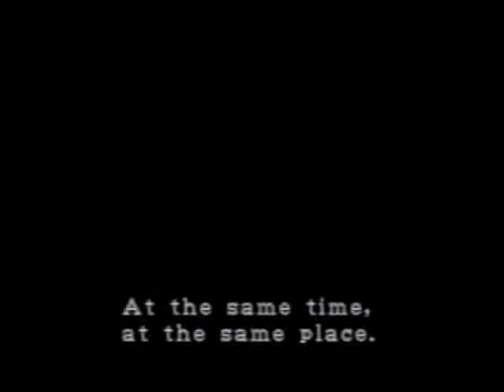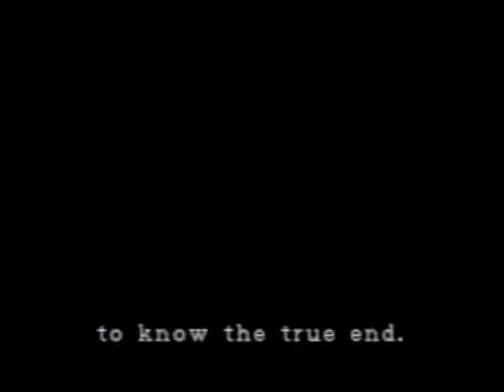Let's Play Resident Evil (Rookie Mode) Part 12: Leon's B Scenario Start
in this episode we begin leon's B scenario on Rookie mode